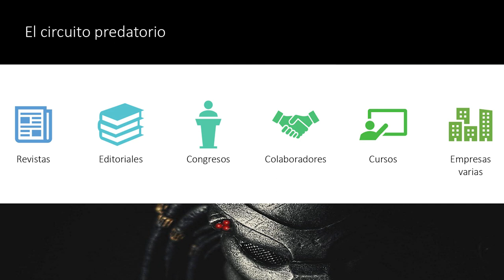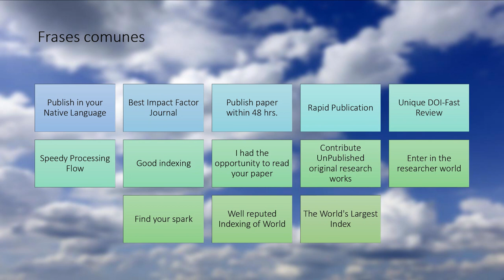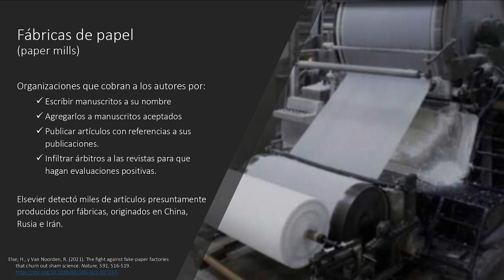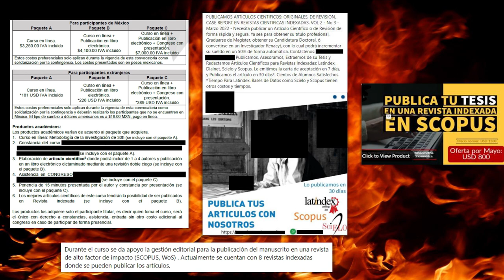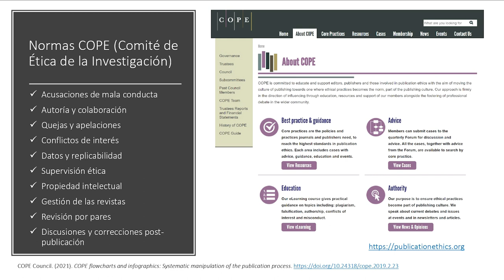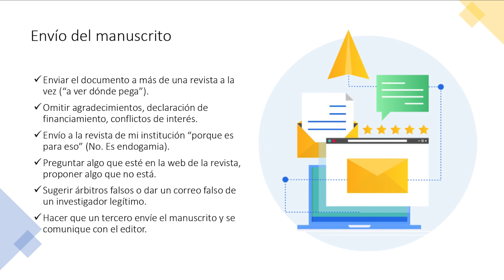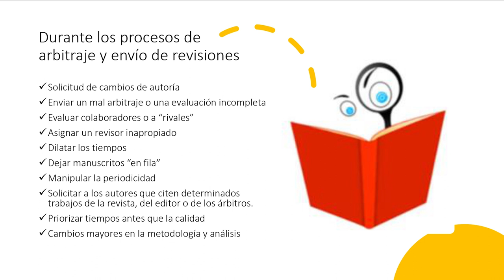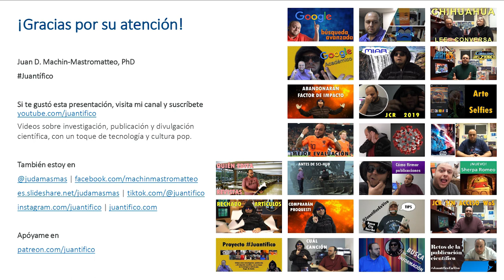Malas prácticas en las revistas científicas: De la recepción de manuscritos a la publicación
Audio y diapositivas de mi ponencia "Malas prácticas en las revistas científicas: De la recepción de manuscritos a la publicación", presentada el viernes 1 de abril de 2022, en el VIII Taller Nacional de Publicación Científica en Ciencias de la Salud (Habana, Cuba).

0:00 Introduction
5:46 El circuito predatorio
9:35 Frases comunes
17:33 Fábricas de papel
28:19 El proceso de publicación puede dar lugar a malas prácticas
36:03 Envío del manuscrito
48:47 Otros problemas agravan la situación